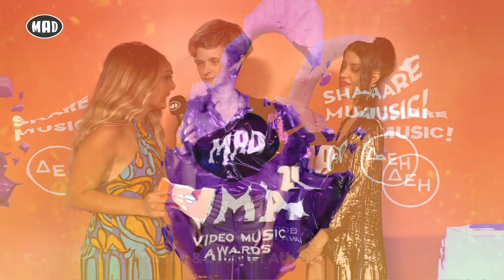Katerine Duska και Leon Of Athens στις πρόβες των Mad VMA 2021 από τη ΔΕΗ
Επιστρέφουν! Αυτή την Παρασκευή 25 Ιουνίου, στην Τεχνόπολη. Αγόρασε ΤΩΡΑ το εισιτήριό σου και δες ζωντανά από κοντά το μεγαλύτερο μουσικό θεσμό.
16 θεαματικές απονομές,  εκρηκτικές LIVE εμφανίσεις και πολλές εκπλήξεις on stage!